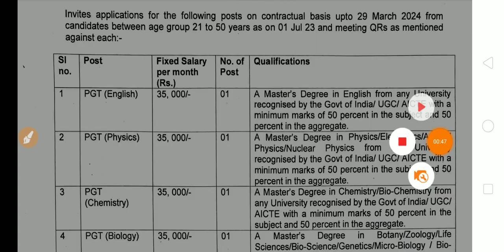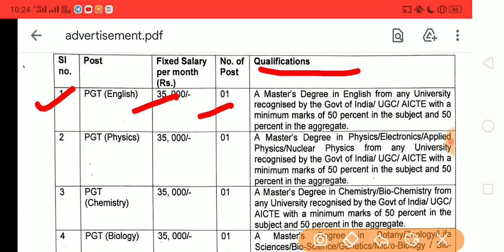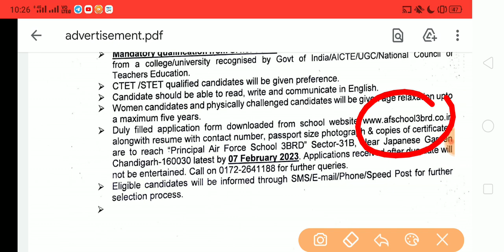Good News| Chandigarh New Recruitment 2023 Assistant, Attendant, PGT, TGT | Special Education